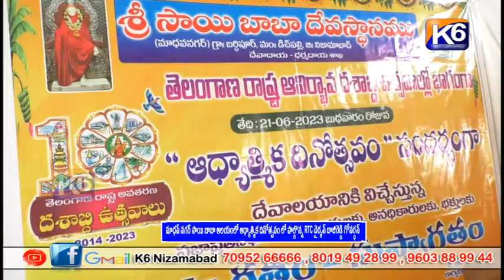మాధవ్ నగర్ సాయి బాబా ఆలయంలో ఆధ్యాత్మిక దినోత్సవం లో పాల్గొన్న RTC చైర్మన్ బాజిరెడ్డి గోవర్ధన్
మాధవ్ నగర్ సాయి బాబా ఆలయంలో ఆధ్యాత్మిక దినోత్సవం లో పాల్గొన్న RTC చైర్మన్ బాజిరెడ్డి గోవర్ధన్  || K6 NEWS || 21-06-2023 ||